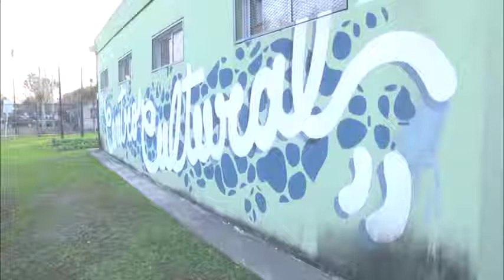Clases de Bachata y Salsa, y Danza Jazz en San Fernando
En el marco de los Talleres Culturales Municipales y sus diversas actividades, en el Centro Cultural SUM 26, sito en Miguel Cané y Payró, se ofrecen gratuitamente clases de ambas para que puedan disfrutar los vecinos, tanto chicos como grandes.

En sus Centros Culturales, entidades intermedias y clubes de barrio del distrito el Municipio ofrece a sus vecinos más de 270 talleres gratuitos sobre diversos temas. En este caso, de Danza Jazz, y Salsa y Bachata que se dictan en el Centro Cultural SUM 26.

Respecto a las actividades, la profesora de Danza Jazz, Gisela Leone, explicó: “Tanto chiquitas como grandes pueden aprender a bailar danza moderna con temas que se difunden en la radio; un poco de Danza Pop y Danza Contemporánea, mezclando la jazz con la clásica. Vienen a bailar y a hacer amigos; cuando están acá, se divierten, se olvidan de los problemas, de todo”.

“Los vecinos interesados en participar, pueden anotarse en este Centro Cultural; las clases son los lunes de 17 a 18, y los miércoles de 16 a 18 horas. Son bienvenidos hombres y mujeres desde los 5 años en adelante, que  quieran aprender a bailar y venir a divertirse”, finalizó Gisela.

Milagros, una vecina, dijo: “Esta es una experiencia muy linda, y con la mejor profe que puede haber. Viniendo acá a bailar te olvidás de los problemas y de todo. Obviamente que lo recomiendo”.

Su compañera Celina, de Virreyes, agregó: “La verdad que la experiencia de venir acá cada día es para distraerse, a enfocarte con mucha pasión y dedicación en la danza, en cada paso. Y el amor que nos da la profe es lo que nos contiene cuando tenemos algún problema”.

Por otro lado, Eduardo, profesor de Salsa y Bachata, dijo: “Este taller se dicta los miércoles de 17.30 a 18.30 para los chicos, y de 18.30 a 19.30 horas para los grandes. La gente va rotando; a principio de año se llena. Vienen más a divertirse que a otra cosa, porque Salsa y Bachata es alegría; terminan Danza Jazz y siguen con ésta. Todavía está abierta la inscripción; el taller dura hasta diciembre y vuelve a abrir en abril de 2019. Invitamos a todos los vecinos a que vengan a sumarse”.

Jorge, vecino de San Fernando, que participa del taller, opinó: “Me parece muy bueno, porque uno viene, se divierte con los compañeros y pasa un buen rato. Es una muy buena posibilidad, porque está cerca y es gratis. El que quiera y se anime, que venga nomás”.

Carmen, otra participante, finalizó: “Es muy bueno, porque a mi edad mucha gente no se anima, y algunas chicas tampoco; yo sí, porque salgo de mi casa, descargo mis problemas y me queda cerca. Lo recomiendo totalmente, porque sirve para crecer”.